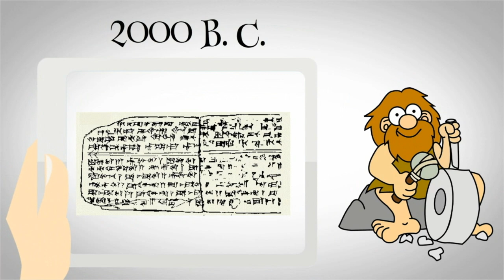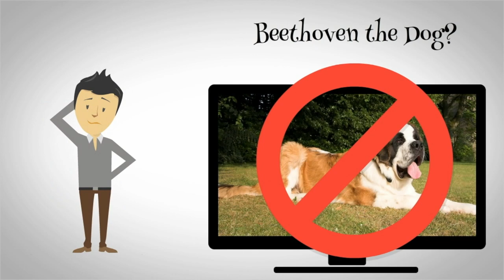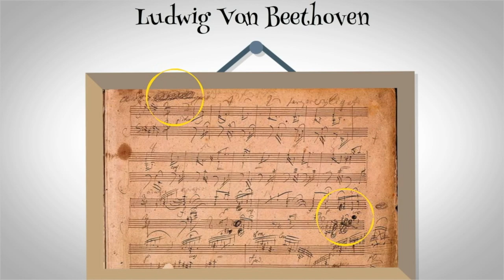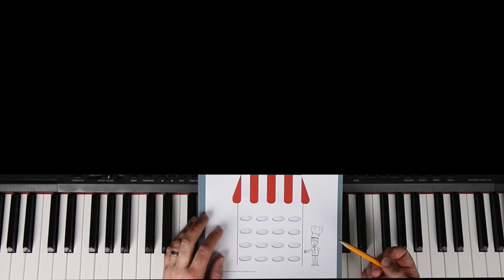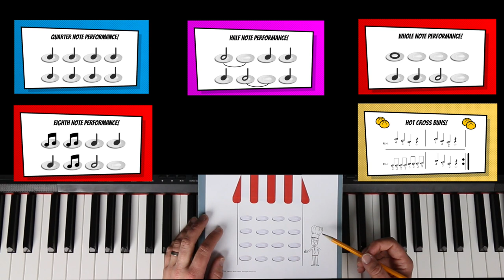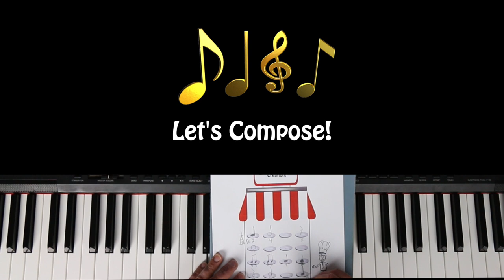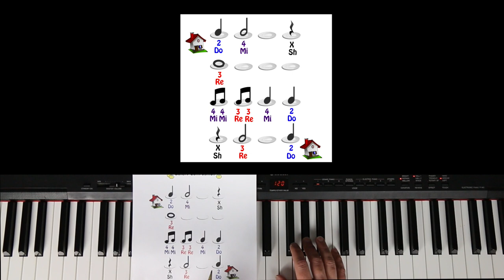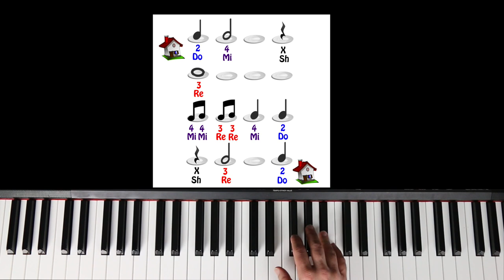Music Lesson for Beginners: Guide to Writing/Composing Music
Hey Parents! Looking for fun, awesome piano lessons for kids ages 6-10? Sign-up for a FREE Mini-Piano Course and 'sneak peek' into the Online Piano Lessons for Kids Premier Membership!

For ages 11 and up, join the piano group for a full online piano course with me as your piano teacher! 7-days for FREE

Are you a beginner looking to compose your own music? Check out this music lesson to get your first piece composed. Easy to follow and complete and even play it on the piano!

Learn more about music by visiting 'The Music Podcast for Kids'

Get a piece of paper and a pencil! Mr. Henry is here to help you write your own melody. Also, learn about other awesome composers in a short history lesson. Don't have a piano? Compose your music, play it, and share!